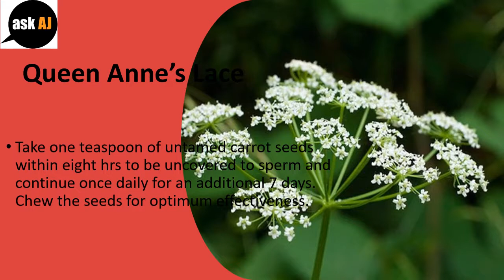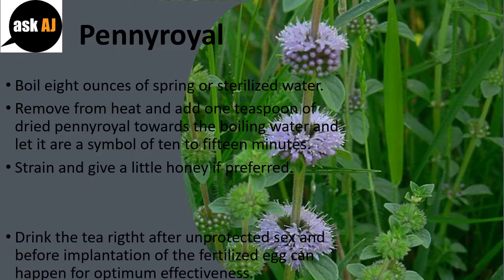Herbs That Act As Natural Birth Control | Blue Cohosh - Pennyroyal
Three Herbs that Behave as Natural Contraception.

Queen Anne's Lace.
Take one teaspoon of untamed carrot seeds within eight hrs to be uncovered to sperm and continue once daily for an additional 7 days. Chew the seeds for optimum effectiveness.
Queen Anne's Lace may also be used in tincture or tea form.

Blue Cohosh.
Add one teaspoon of blue cohosh to 1 quart of boiling water.
Steep for 5 minutes.
Sip this tea gradually, a maximum of three times each day (or a maximum of 300 to 400 mg daily) until your period starts.

Pennyroyal.
Boil eight ounces of spring or sterilized water.
Remove from heat and add one teaspoon of dried pennyroyal towards the boiling water and let it are a symbol of ten to fifteen minutes.
Strain and give a little honey if preferred.
Drink the tea rigtht after unprotected sex and before implantation of the fertilized egg can happen for optimum effectiveness.